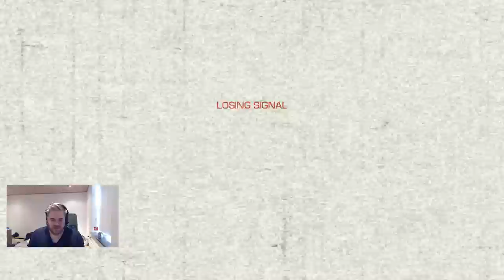COD:Ghost Commentary - Er i stadig derude?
Skriv endelig hvis i stadig følger med på kanalen og hvad i evt vil se!